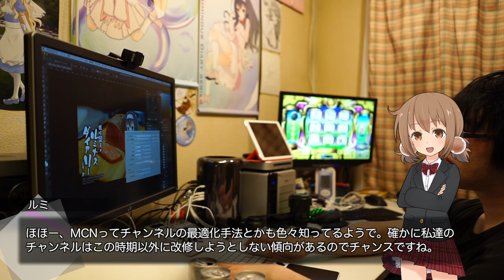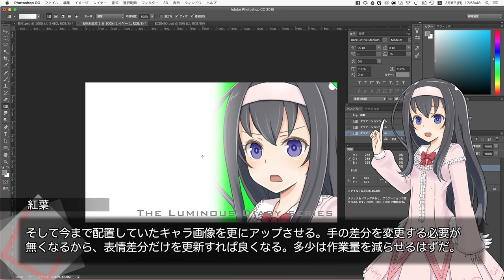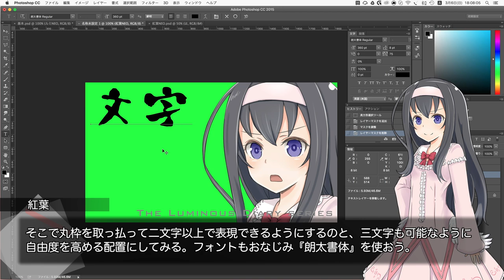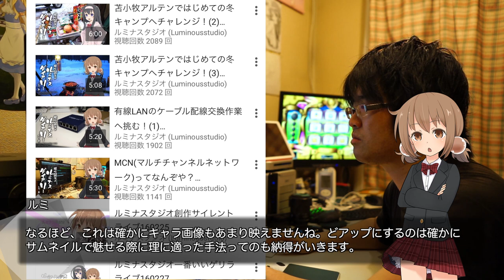動画サムネイルを（もっと）改修する。【新シリーズ枠_76】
( ﾟдﾟ)より動画の視聴を伸ばすための施策として、サムネイルを改修していきましょう。

　Breakthrough_ace.輝鳴
●キャラクターデザイン・キービジュアル：
　そらのん
●ルミ・ミレーニア オリジナルキャラクターデザイン：
　なか